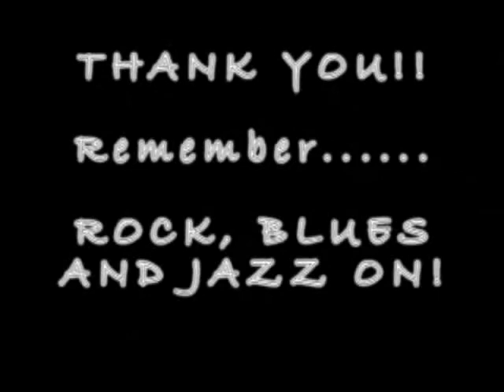GUITAR SOLO CONTEST - PABLO MENDOZA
Guitar idol ENTRY
VENEZUELAN ARTIST. LANEY AND ERNIE BALL ARTIST.